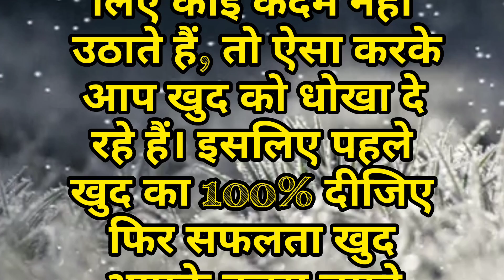सपने देखने वाला आदमी हिंदी कहानी Motivational Hindi story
सपने देखने वाला आदमी – हिंदी कहानी | Shorts Motivational Hindi story @sdrcreative09

नमस्ते दोस्तो आज इस कहानी में हमने ये बताया है कि कैसे एक आदमी सपने देख कर अपनी इच्छा पूरी करता है लेकीन उसे ये नही पता की सपने आख़िर सपने ही होते है।
फिर बाद में उसकी आंखे कैसे खुलती है यह उसकी समझ में आता है

भगवान् की मदत | Do dosto ki Short Motivational story In hindi kahani